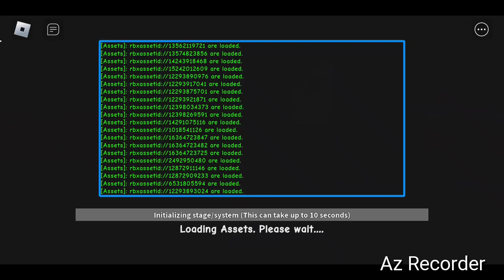i get become hacker on (i wanna test the game)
Roblox Account @jackPichacu

4K VIEWS | total my (robux) 41

SUPPORT YOUTUBE KITA GENG
5K VIEWS | SUII